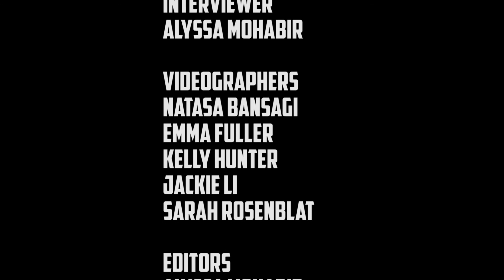QTV Profiles: Chef Michael Smith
This week we talk to Chef Michael Smith on the 1st anniversary of the Canadian Grilling Company